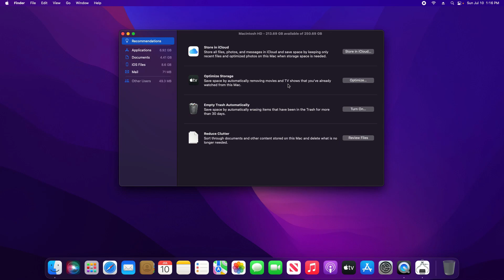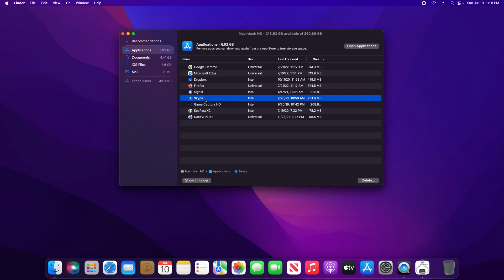How To Check & Manage Storage On Mac | Clear Up Space | Quick & Easy Guide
How to check and manage storage space on you Mac computer. Use these steps to free up disk space. If you need to clear up space, these steps will help.

New M2 Apple Mac
Macbook Pro

New M1 Apple Mac
Macbook Pro
Macbook Pro